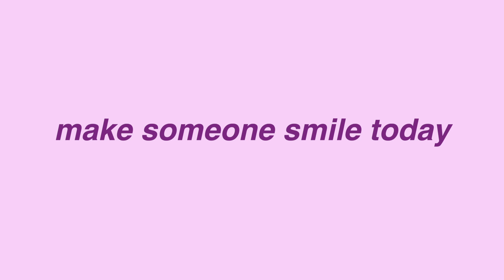THE FLORIDA KEYS (VLOG 3) | Kylie Rinna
HEY GUYS!!! So, today’s video is the 3rd video in the Florida keys series! In this video we do a sunrise photoshoot, and do a bunch of random things throughout the day. ENJOY!

2nd Instagram: @kylierinnaxoxo
vsco: @kylierinna

-Kylie